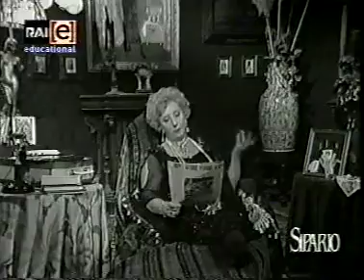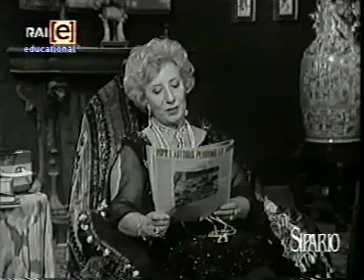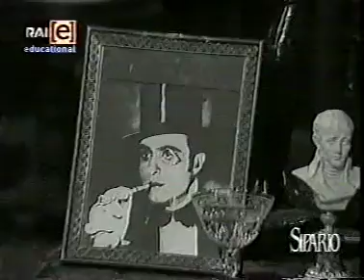Colloquio col tango